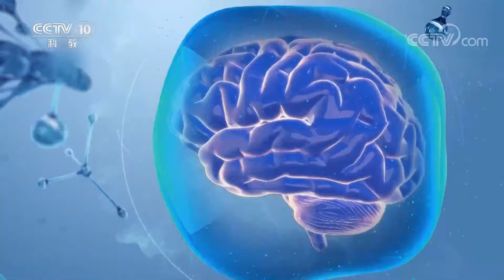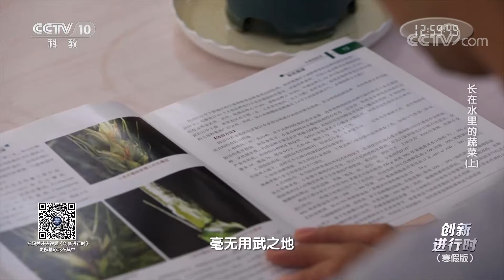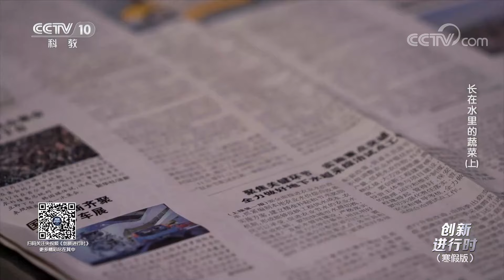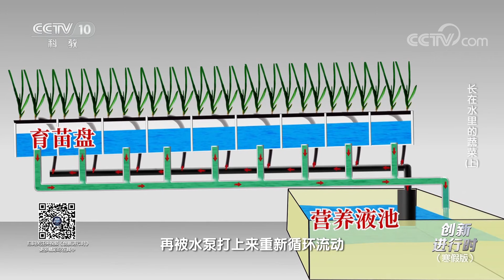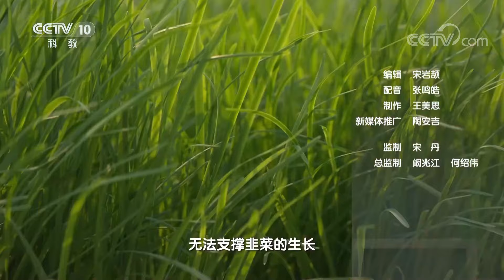长在水里的蔬菜（上） 20230201 |《创新进行时》CCTV科教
本期节目主要内容：这里是北京市六环外的一片蔬菜基地，袁立征是这片蔬菜基地的负责人。韭蛆肆虐，老袁的韭菜地面临绝收，季延海通过以往种植户们水淹韭蛆的方法，想到用水培的方式来消灭韭蛆。有了初步想法，季延海和课题组成员开始了水培试验，可是一开始就遇到了一个难题。更多精彩，敬请收看。